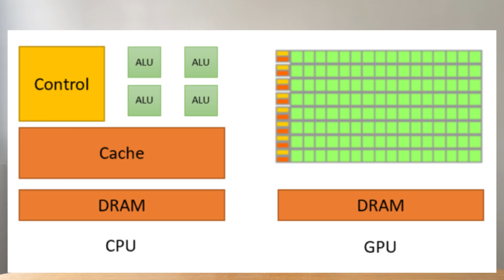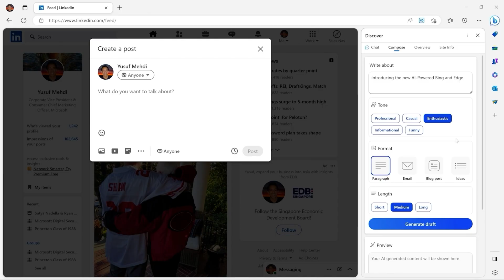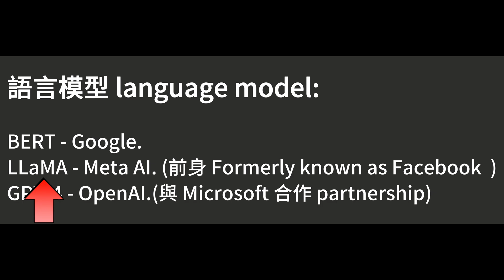AI 伺服器與一般伺服器差別? NVIDIA 股價高又有何關係? 淺談AI -EP12【速我直言】速解析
歡迎來到本頻道 [速我直言] ，我是速哥
好奇 AI 伺服器與一般伺服器差別? NVIDIA 股價高又有何關係? 今天來淺談AI
0. 前言 00:00
1. AI 應用簡介 00:30
2. AI 伺服器與一般伺服器有什麼不同? 01:31
3. CPU 與GPU 差別?  02:00
4. 與 NVIDIA 輝達有何關係? 股價高? 02:43
5. AI相關的應用發展 03:49
6. AI相關公司 04:52

製作團隊：
|速哥

資料來源
自己
NVIDIA
Google
Waymo
Apple
General Motors
Cruise
Wistron 緯創
gigabyte
AMD
Supermicro
Microsoft